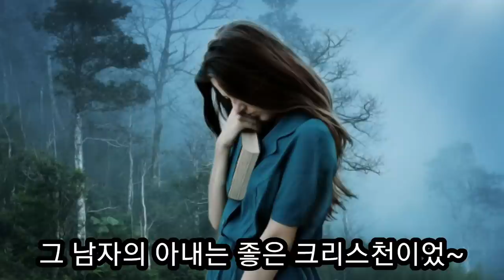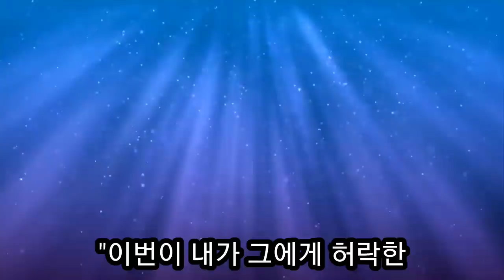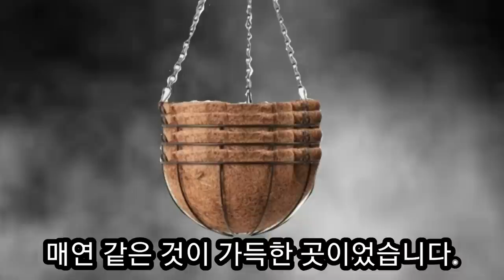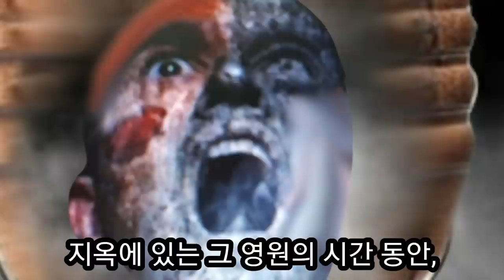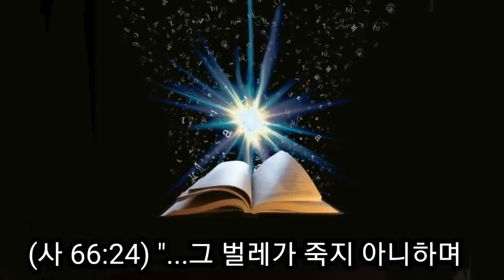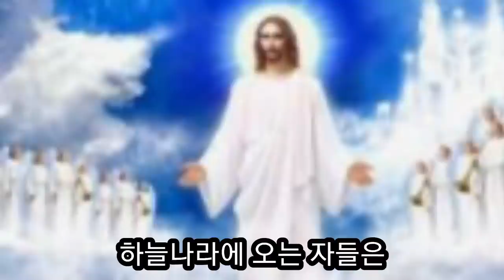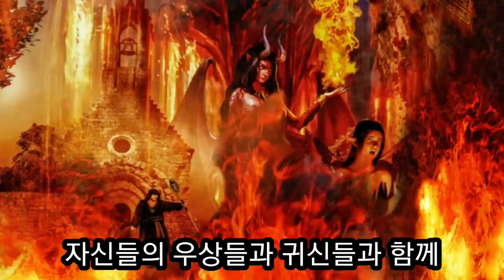(지옥 간증) "나는 여자와 놀것이다" 복음을 비난한 음란한 자의 최후 (밥 존스)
세계적인 선지자로 알려진 밥 존스 목사님은 자신이 직접 전도를 했지만 거절 당했던 한 남자를 지옥에서 보게 되었다. 그는 천정에 매달린 화분 속에서 몸도 없이 머리만 있는 상태로 "진짜 지옥이 있다는 것을 몰랐어"라고 탄식하는 모습을 보았다. 그는 귀신들 하고도 대화할 수 없는 화분 속에 갖혀서 영원히 고립된 상태로 살게 된 것이다. 주님은 지옥은 그 어떤 것보다 훨씬 크고 더 악하고 견디기 힘든 곳이라고 전해 주어라고 하셨다. 지옥이 실제로 있다는 것과 자유 의지로 주님을 선택하고 주님께 돌아오는 모든 사람은 구원을 얻을 것이라는 사실을 전하라고 하셨다.